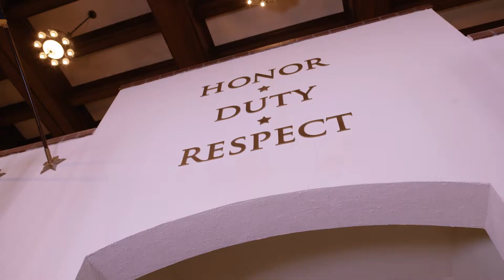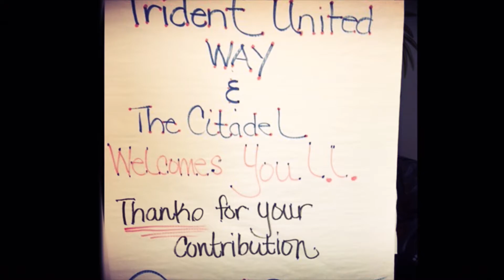2017 Trident United Way's Ben Stage Above & Beyond Award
Col. Joseph Garcia is Vice President for Finance and Business at The Citadel. In his first year as an employee campaign coordinator for Trident United Way, he helped increase the donations going to TUW by 38% and marked the highest amount raised for the organization by The Citadel in the last five years.